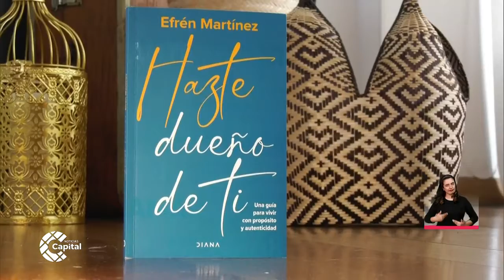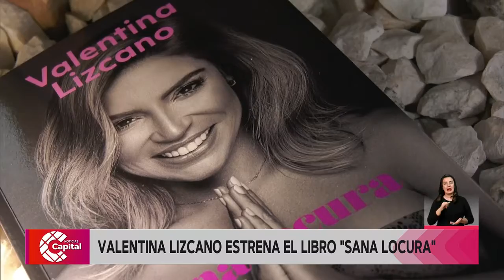Los más recientes lanzamientos literarios en Bogotá“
NoticiasCapital | Hazte dueño de ti”, “Que el privilegio no te nuble la empatía” y “Sana Locura” hacen parte de los títulos que han llegado últimamente a las librerías capitalinas.